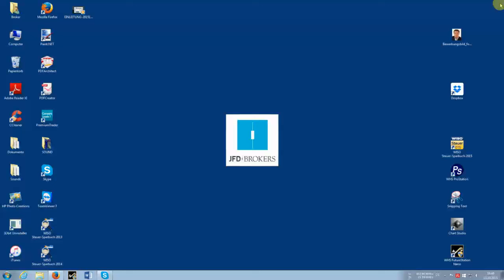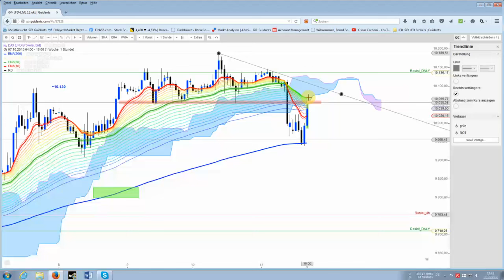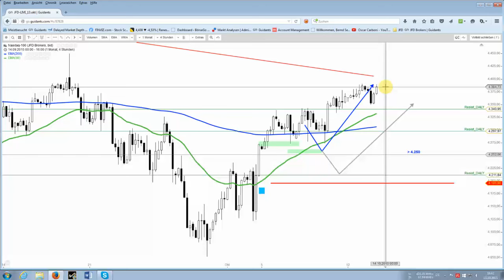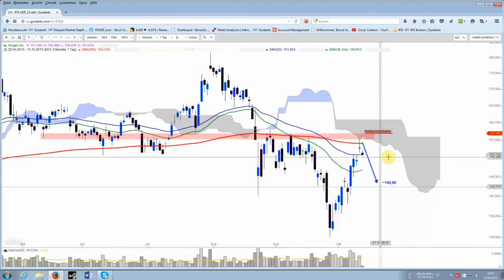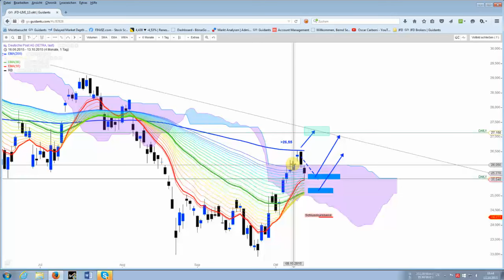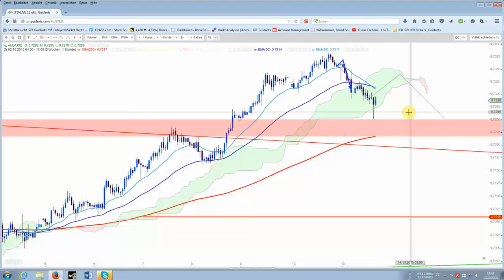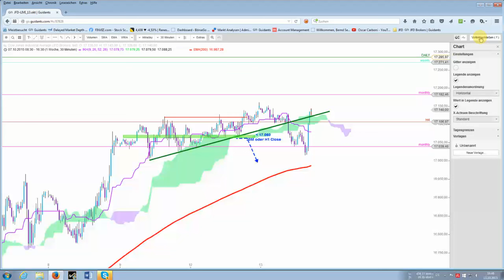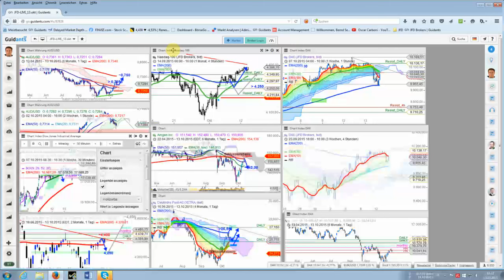DAX (intraday) steht vor einer wichtigen Hürde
Zwischen 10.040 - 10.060 Punkten erstreckt sich ein Widerstandsband, welches zum Zeitpunkt der Analyse noch nicht geknackt worden ist.